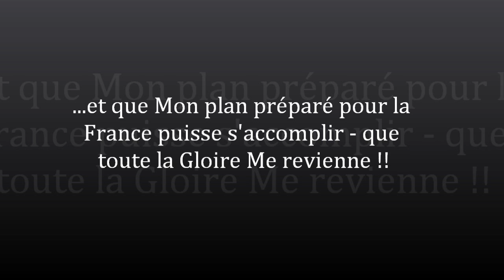Le son du Shofar à Paris.wmv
Dieu fait quelque chose nouvelle en France, pour repondre aux prières des saintes et repondre au défi qui est devant nous. Que le Seigneur nous donne la grace d'y entré avec fois et un coeur ouvert et sincère et qu'Il vous bénisse en abandance dans cette nouvelle année 2012 et les année qui suivent. Shalom Ueli & Charle' Surbeck, LivingFire Ministry